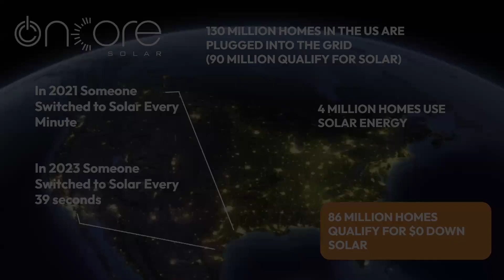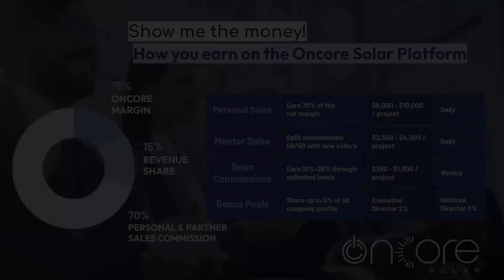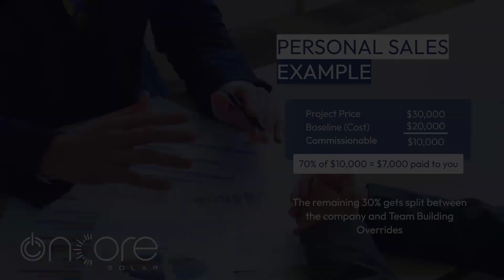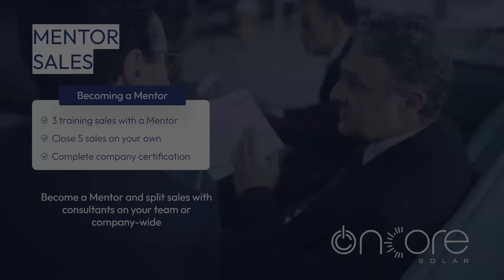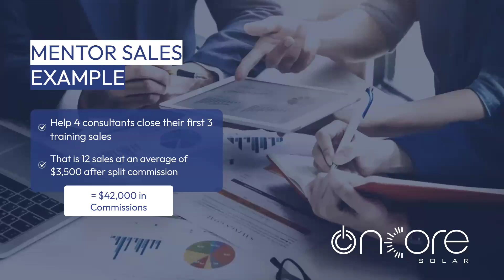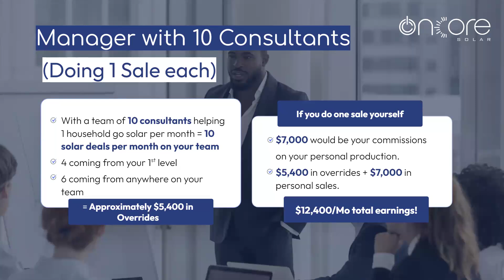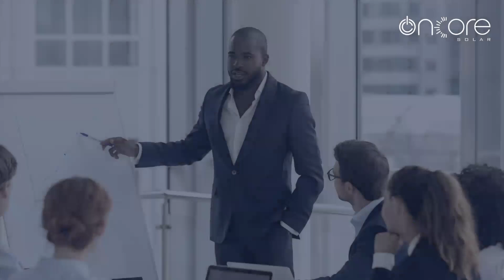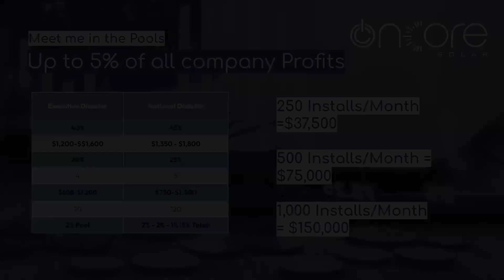Oncore Solar Precentacion en espanol - 15 Minutos - JC Rangel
JC Rangel el Vice presidente de Oncore solar y BYLD network presenta la oportunidad mas poderosa en la industria solar!